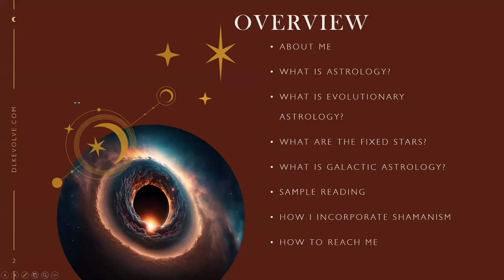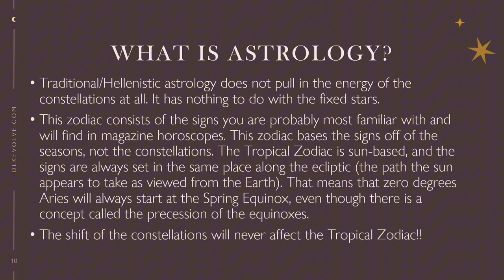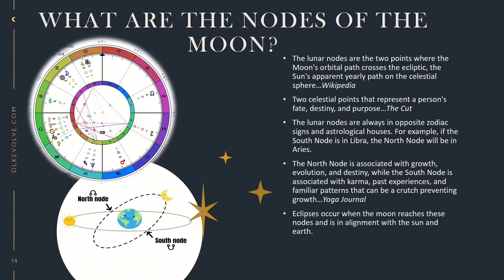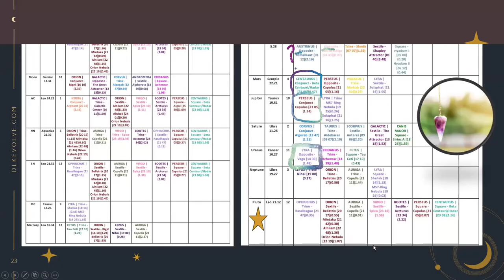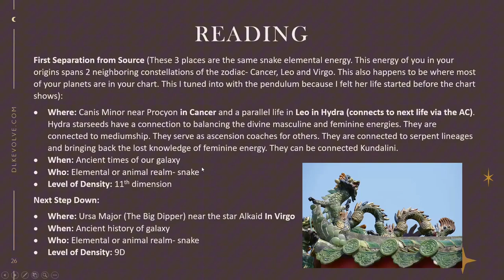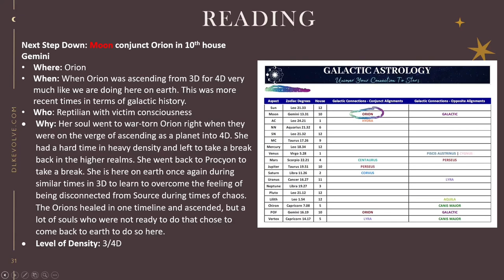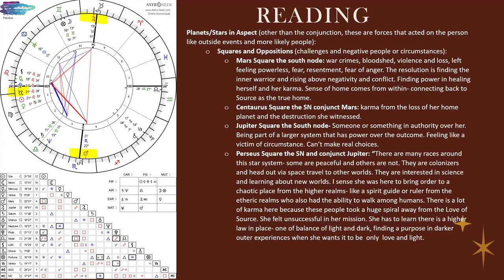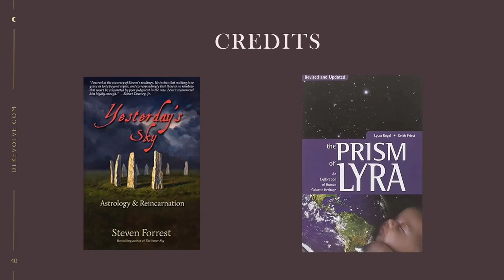Discover the Magic of Galactic Astrology Soul Reading - by Dee Lee (QSG Practitioner)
"In this video, I will explain what galactic astrology is and how I use it to do a past life galactic reading. I will briefly talk about evolutionary astrology and the nodes of the moon."